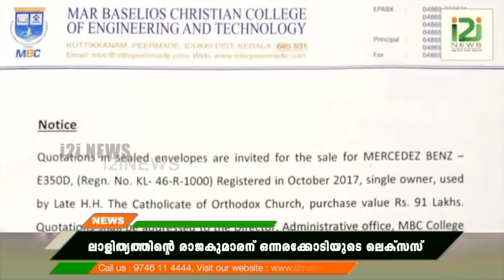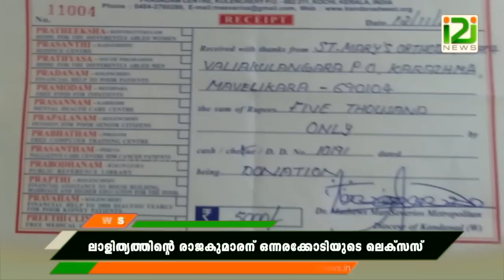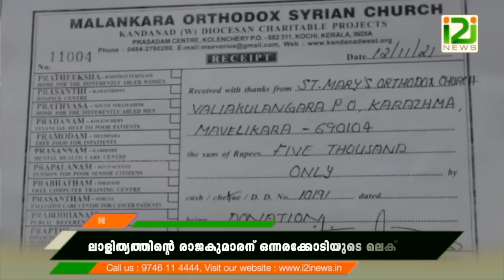Baselios Marthoma Mathews III|ലാളിത്യത്തിന്റെ രാജകുമാരന് ഒന്നരക്കോടിയുടെ ലെക്സസ്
Baselios Marthoma Mathews III
ലാളിത്യത്തിന്റെ രാജകുമാരന് ഒന്നരക്കോടിയുടെ ലെക്സസ്

When Mathai III became the Catholica Bava, he came out with with statements like his mother worked as a maid and his father was a tapping worker, the man who seemed like the pinnacle of humility and humbleness decided he needed a car to travel and not just any car. A Lexus worth 1.5 crores.